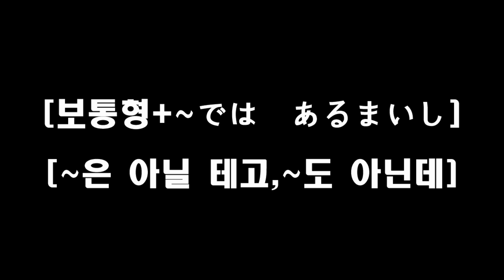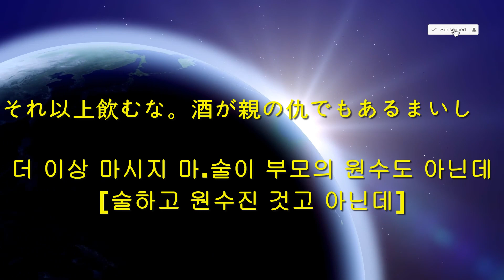204 [보통형+~では あるまいし]-[~은 아닐 테고,~도 아닌데]-[일본어문법 일어고급]준짱